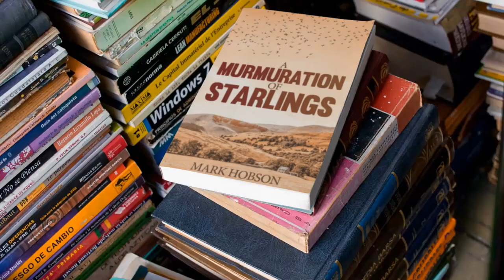Murmuration of Starlings book trailer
Here is the book trailer for A Murmuration of Starlings, author Mark Hobson's new crime novel described by critics as a "jaw-dropping suspense novel".